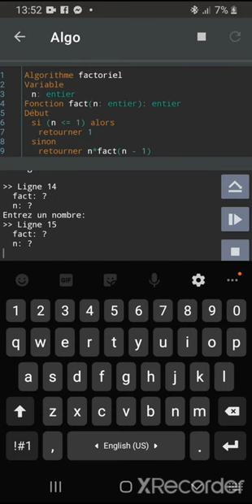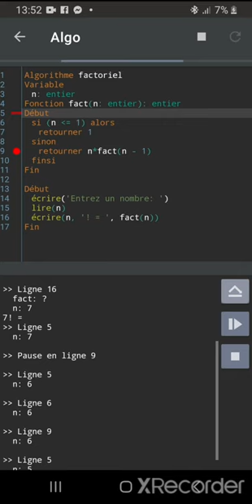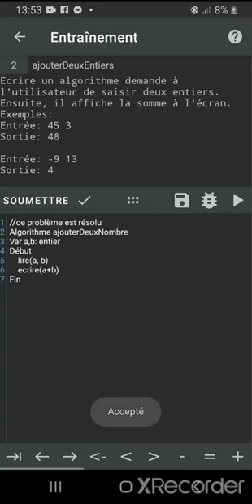Algo - interpréteur d'algorithme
Algo est une application puissante pour compiler et exécuter des algorithmes (pseudo-code) écrits en français. Conçu pour aider les débutants à vérifier leurs idées le plus rapidement possible.
Si vous souhaitez étudier l'algorithmique, cette application est faite pour vous. Peut être utilisé en classe à des fins pédagogiques.

Nouveautés:
+ Débogueur : exécuter votre code étape par étape ;
+ Section d'entrainement ;
+ Beaucoup d'améliorations pour le compilateur
+ Beaucoup d'améliorations dans l'interface utilisateur

□ fonctionnalités:
+ Vérifiez si le pseudo-code de l'algorithme donné est syntaxiquement correct ou non ;
+ Compiler et exécuter un algorithme ;
+ Section d'entrainement ;
+ Console intégrée;
+ Mise en évidence de la syntaxe et fermeture automatique de la parenthèse;
+ Editeur avec numéro de ligne ;
+ Compilateur et éditeur intelligent ;
+ Relancez votre code sans quitter la console;
+ Compilateur personnalisable, choisissez le nom des fonctions prédéfinies, les symboles et plus encore;
+ Thème sombre et clair;
+ De nombreux exemples d’algorithmes utiles avec des solutions ;
+ Ne nécessite aucun accès à Internet pour fonctionner correctement ;
+ Gestionnaire de fichiers facile à utilisé. Vous pouvez supprimer, créer ou renommer un fichier;
+ Fonctionnalité d’éditeur de texte complet : copier, coller, annuler, refaire, trouver, trouver et remplacer , etc;
+ Compilateur et interpréteur puissant;
+ Liste des symboles couramment utilisés en bas de l’éditeur ;
+ Prise en charge complète du langage de programmation: Si, Si Sinon, la boucle Pour,la boucle Tantque, la boucle Répéter jusqu'a, Selon cas, Structure, Énumération, Intervalle, Fonction, Procedure, Les chaînes de caractères, les tableaux et de nombreuses fonctions prédéfinies utiles et plus encore.

Ceci est une simple vidéo de démonstration pour montrer certaines des fonctionnalités de l'application.